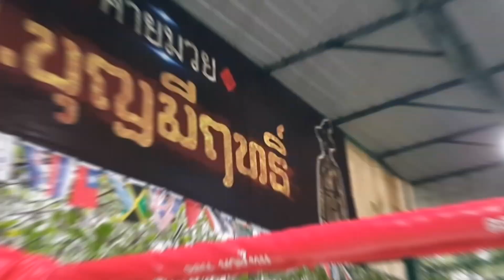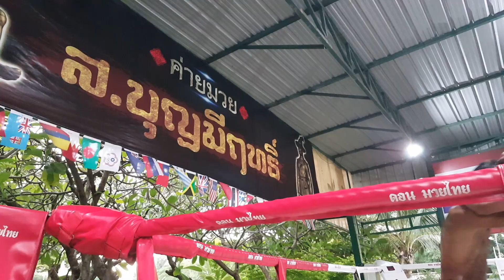เยี่ยมค่ายส.บุญมีฤทธิ์เช็คฟิตนักมวยกับ"นัท เพชรยินดี" EP1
พาชมความพร้อม5นักมวยแดนใต้ที่จะชกในศึกเพชรยินดี 30 กย.และศึกมวยมันส์วันศุกร์ 1 ตค. กับ "นัท เพชรยินดี" พาเยี่ยมค่ายเช็คฟิต 27/9/64
ค่ายมวยส.บุญมีฤทธิ์
ค่ายมวยจิตอาสาบางแก้ว
ค่ายมวยดอนมวยไทย